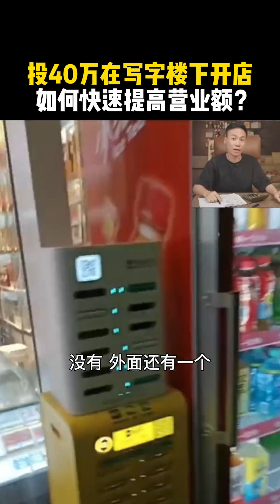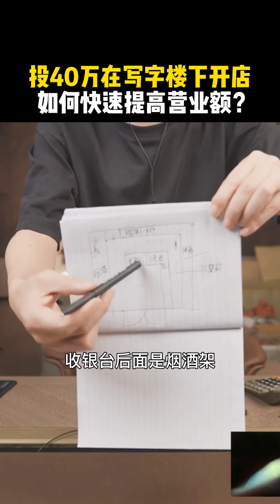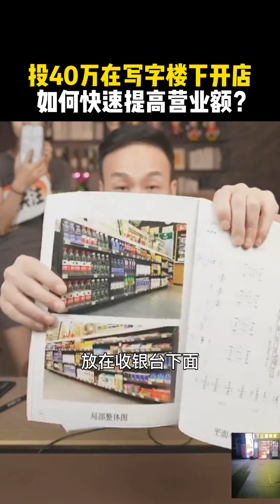投40萬在寫字樓下開店 如何快速提高營業額？便利店經營